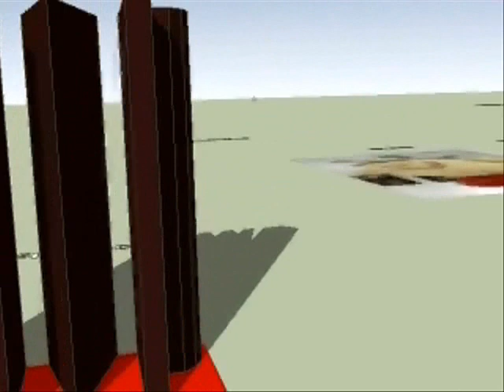MVPpostgame Anna v Versailles 2009 10 22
Watch highlights of Anna's win over Versailles, 47-6, in the MVP Game of the Week for week nine.